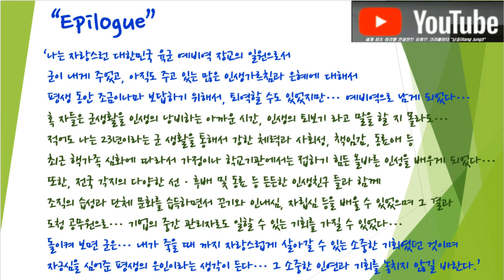[유료 광고 포함] 낭중일기 제16탄 '잡학낭중' 제2편 군대 잘 가는 요령 '이젠 골라서 갑시다!'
다양한 육군의 입영제도를 알아보고
군 입대를 앞둔 모든 분 들이
자신감을 갖고 군 생활을
인생 기회의 발판으로 삼기를 기원하면서
영상을 업로드 합니다...~^^

'낭중일기' 주제 유형별 카테고리(분류표)
제1탄(음악) : 나도 가수다
제2탄(수집) : 수집의 달인
제3탄(요리) : 집밥 김중령
제4탄(낚시) : 낭중 어부
제5탄(여행) : 배찰 트립
제6탄(골프) : 버디 낭중
제7탄(자전거) : MTB 낭중
제8탄(공예) : 홈 메이킹 낭중
제9탄(헬스) : 아놀드 낭중
제10탄(기르기) : 키움 낭중
제11탄(쓰기) : 석봉 낭중
제12탄(바둑) : 한수 낭중
제13탄(스키) : 활강 낭중
제14탄(기타스포츠) : 퍼펙 낭중(볼링, 당구 등)
제15탄(게임) : 한껨 낭중(휴대폰, 플스 등)
제16탄(시사/교양) : 잡학 낭중